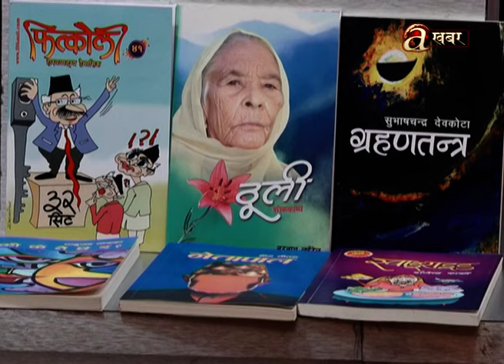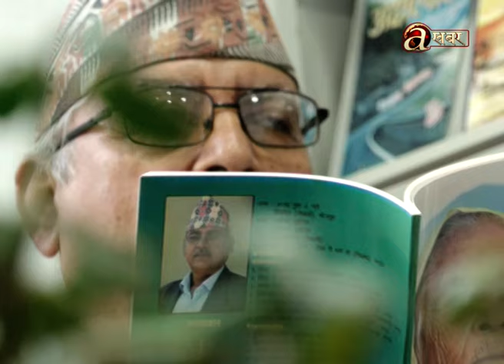नरनाथ लुइँटेल Ep.186 स्रष्टा र साहित्य । Srasta Ra Sahitya । Naranath Luitel